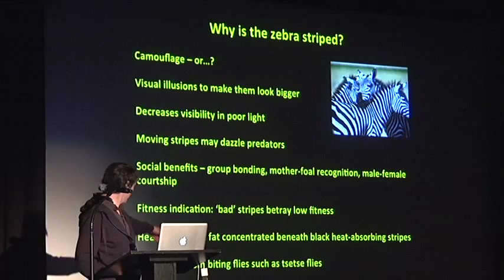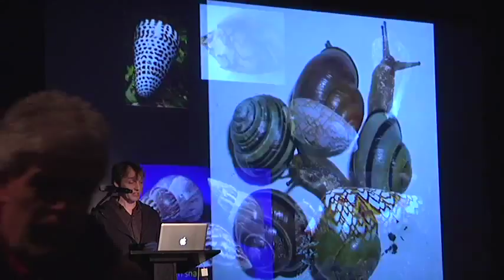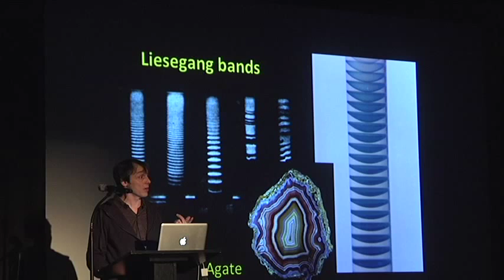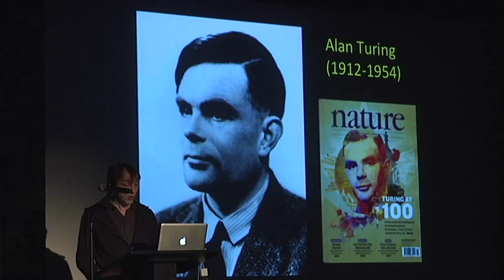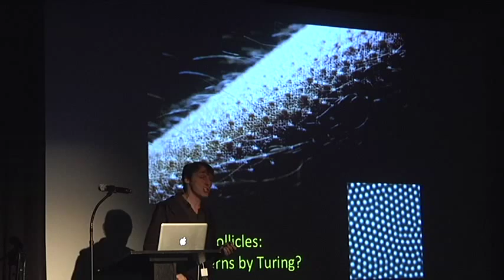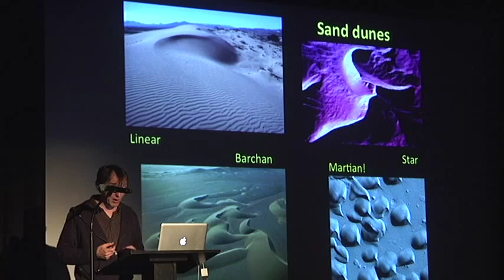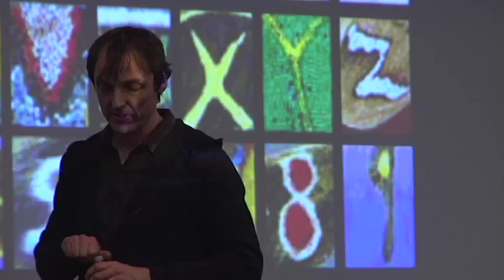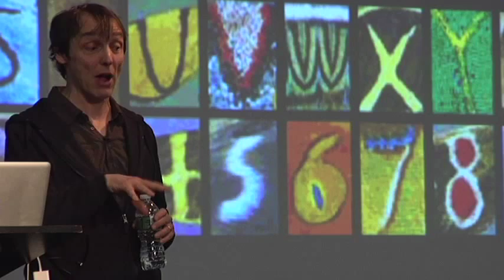Philip Ball - Survival of the Beautiful - The New York Institute for the Humanities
Philip Ball shows how chemistry and physics might trump biology in their ability to account for formal natural beauty.

Survival of the Beautiful
Saturday February 25th, 2012
Cantor Film Center, 36 E. 8th Street
The New York Institute for the Humanities at NYU